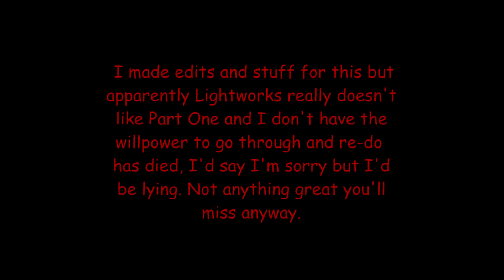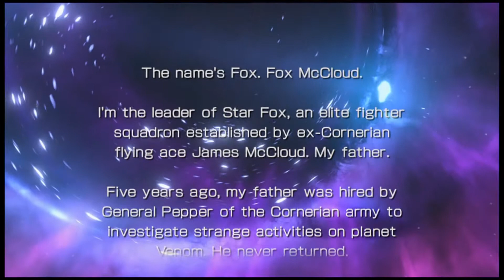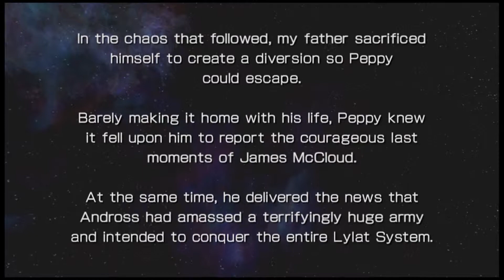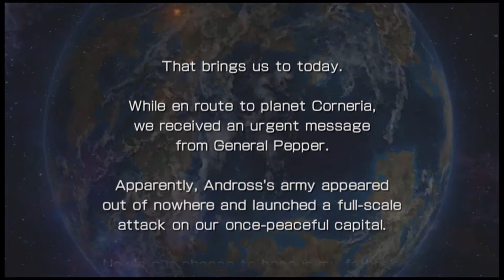Star Fox 0 Part 1: Dive-bomb Into The Planet! - Grin Brothers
The Grin Brothers begin playing Star Fox 0...'s tutorial.
Souldin got distracted by..., Raphaham plays nothing.